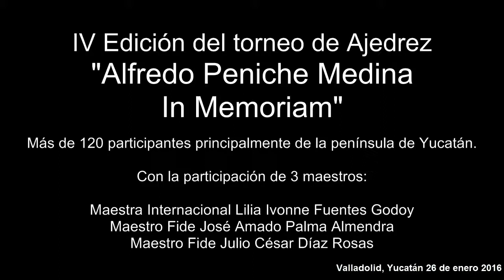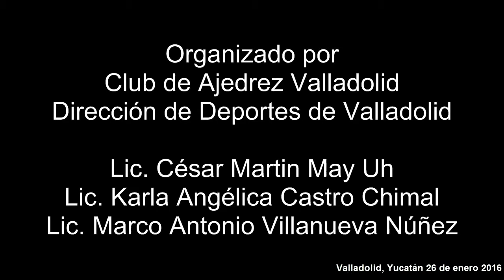IV edicion Torneo de Ajedrez "Alfredo Peniche Medina In Memoriam" 2016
IV edicion Torneo de Ajedrez "Alfredo Peniche Medina In Memoriam" 2016, realizado en Valladolid, Yucatán por el Club de Ajedrez Valladolid.